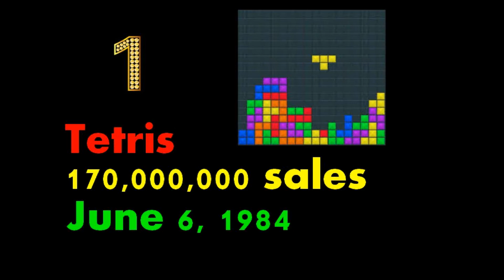TOP 10 of best-selling video games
Top 10  of the best-selling video games of all time

This is a list of the best-selling video games of all time

Top 1 best selling video games of all time

1Tetris
2 Minecraft
3 Grand Theft Auto V
4 Wii Sports
5 PlayerUnknown's Battlegrounds
6 Pokémon Red/Green/Blue/Yellow
7 Wii Fit and Wii Fit Plus
8 Super Mario Bros.
9 Mario Kart Wii
10 Wii Sports Resort